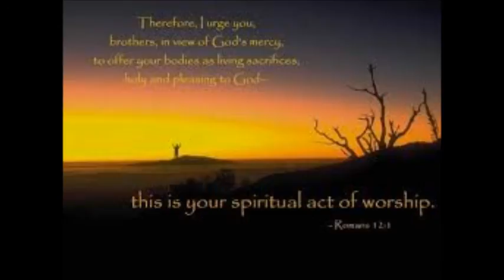Petrus Ahonen - Kiitoslaulu